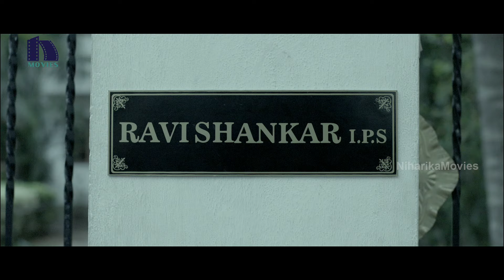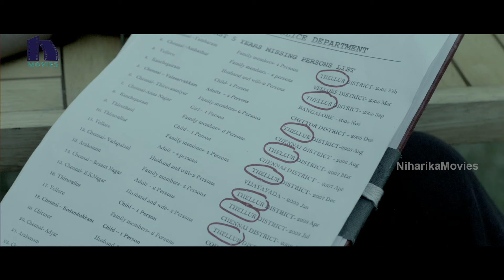Dhansika Friends Argues To Plan Tour - 143 Hyderabad Movie Scenes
Watch Dhansika Friends Argues To Plan Tour

Cast : Jagan, Dhansika (Kabali Fame), Anand Chakravarthy, Lakshmi Nair among others.

Director : Anand Chakravarthy
Producer : Srinivas Damera & M. Lakshman
Banner : Scolours Multimedia & BBS Studio Motion Pictures